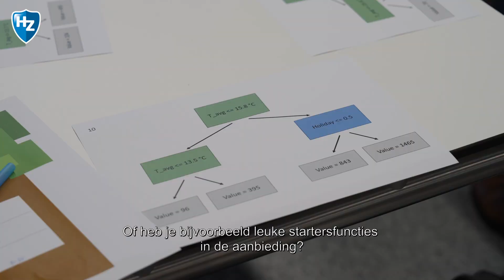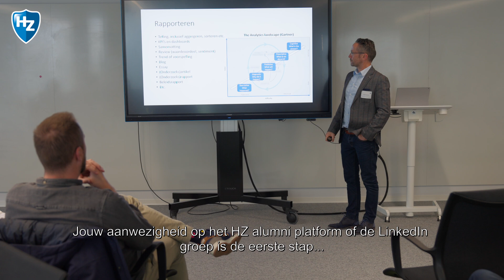HZ Alumni platform | HZ University of Applied Sciences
☛ Meer weten over onze opleidingen? Ga naar

☛ Bezoek de Open Dag of een van de andere evenement. Kijk voor het volledige overzicht op

Heb je een vraag over een opleiding, studeren of de HZ? Je kunt ons bereiken via de volgende kanalen: